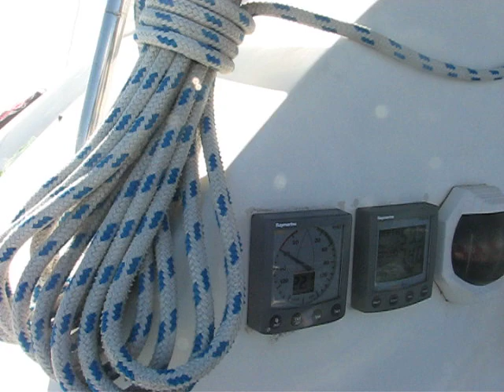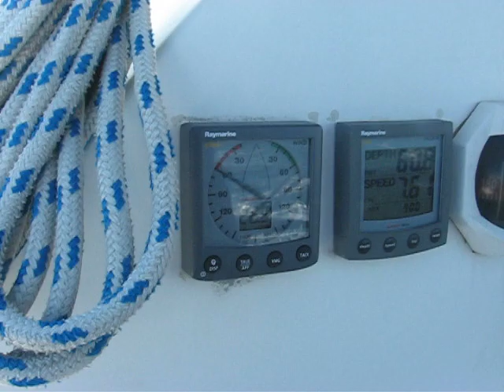catana 39S - Channel Islands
Our first trip on this big catamaran.  Very windy (for us) so we are double reefed, jib furled in tight, main travelled out to dump wind.  Were doing 7-8 close hauled, 8-9 on a beam reach.  With a little practice we'll get all the sails out , maybe even one of the spinnackers, and get her up to 15+ knots (like her previous owner had).